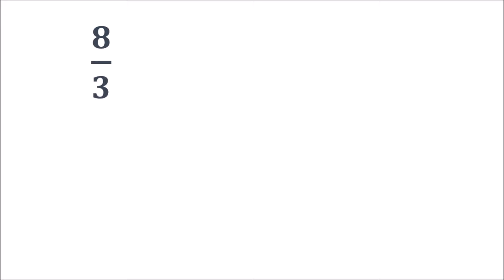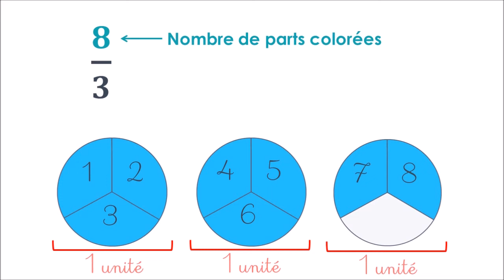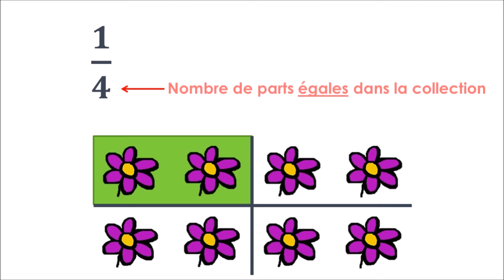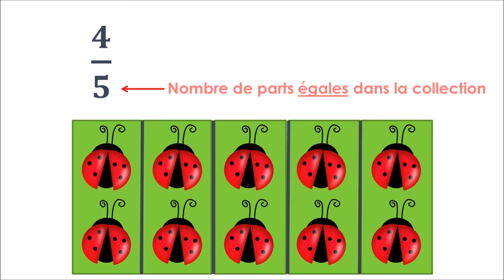Représenter une fraction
Comment représenter une fraction en partageant une unité ou une collection

𝐕𝐢𝐝𝐞́𝐨𝐬 𝐚𝐬𝐬𝐨𝐜𝐢𝐞́𝐞𝐬

Les leçons de math en vidéo d'une professeur